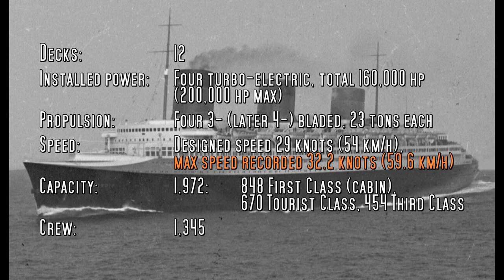RC Boat - SS Normandie - Ocean Liner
Another beautiful Luxus Liner out of Gerold Brunner's workshop is the SS Normandie. Watch her graceful and elegant body cruising the "Seven Sea's" at Wohlen :-).
The model is kept in the scale 1/200 which is Gerolds prefered scale. And as usual everything is built from scratch; from the beginning to the end - A Master Piece!